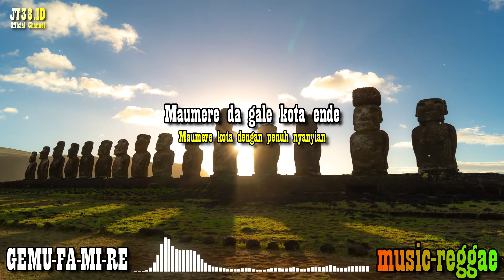GE MU FA MI RE - Nyong Franco (Reggae Cover) I [Video Musik & Lirik]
Video Music dan Lirik:
🎵 Title        : Ge Mu Fa Mi Re (Reggae)
🎙️ Singer     : Nyong Franco (Cover by Fahmi Aziz feat Delia Kartika)